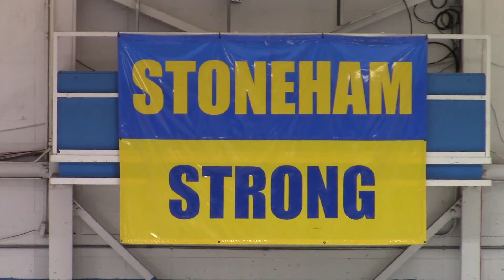11/12/17 Manchester Flames v. Greater Boston Vipers P1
11/12/17
Game #22
Stoneham Arena, Stoneham, MA